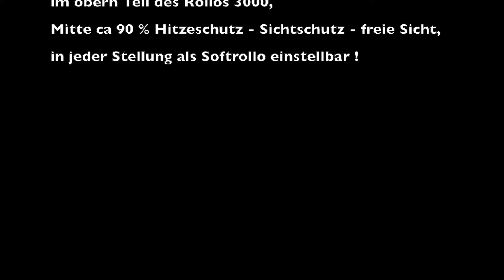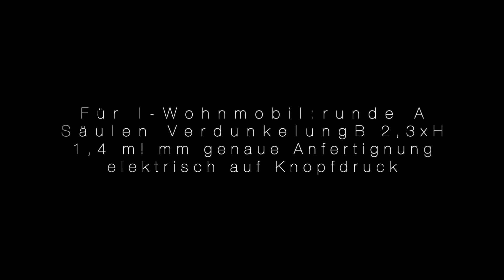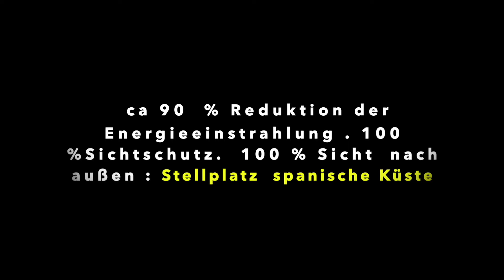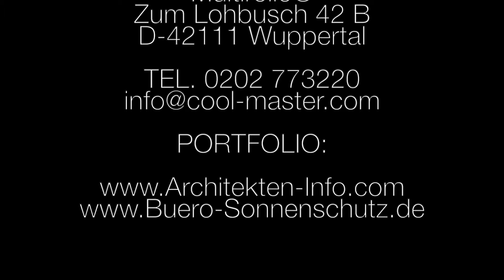Dometic Rastrollo Verdunkelung mit durchsichtigem Sonnenschutz neu als Dometic Rastrollo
Dometic Rastrollo Verdunkelung mit durchsichtigem Sichtschutz & Sonnenschutz ist jetzt neu mit Rastrollos von Dometic im Wohnmobil mit patentamtlichen Schutz sind mit unseren zerreißfesten Hochleistungsreflektoren für die Rastrollos 3000 des Herstellers Dometic für das Wohnmobil und Wohnwagen ausgestattet.

Das Dometic - Rollo als Rastrollo zur Verdunkelung aus der Serie 3000 ist nach Ihren Anforderungen und Wunsch bestückt. Sie wählen die Behänge. Mit der Verdunkelung inkl. Sonnenschutz mit freier Sicht nach außen bekommt das Rollo von Dometic mit unserem Hochleistungsreflektor den besonderen Mehrwert und wird von uns mm-genau in der Breite und Höhe geliefert. Damit reiht sich das Rollo als Verdunkelung und Sonnenschutz mit freier Sicht in die Multirollo® Serie ein.

Alles zusammen ist das Rastrollo das richtige Rollo zur Nachrüstung oder Wechsel zu zerreißfesten Hochleistungsreflektoren im Wohnmobil & Wohnwagen.

           Wohnmobil autonom fahren ?

Gern hören wir von Ihnen und allzeit gute Fahrt...

BAUSYSTEME STOCK 1994
Zum Lohbusch 42 B
D-42111 Wuppertal